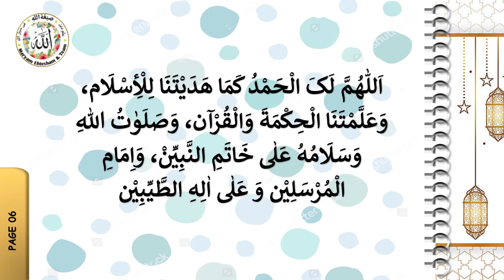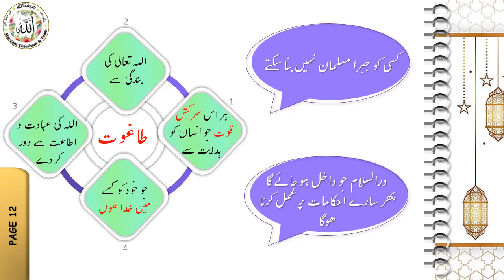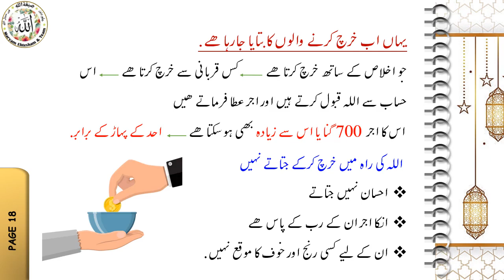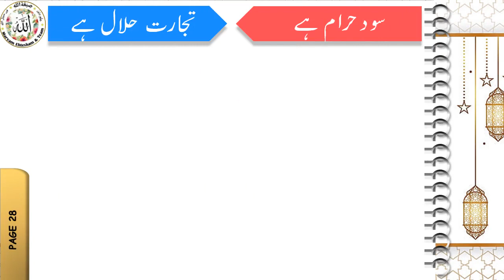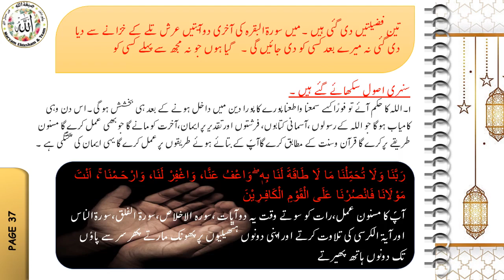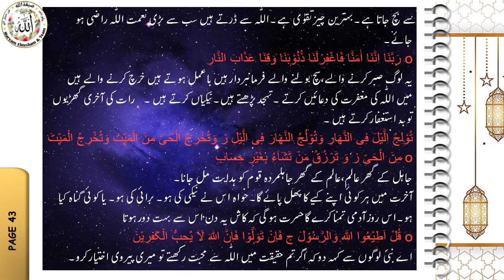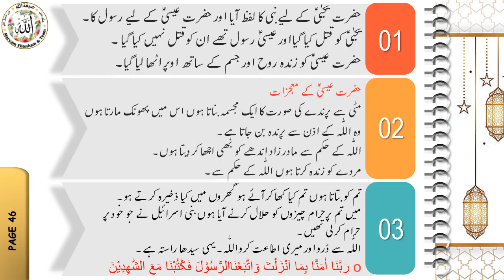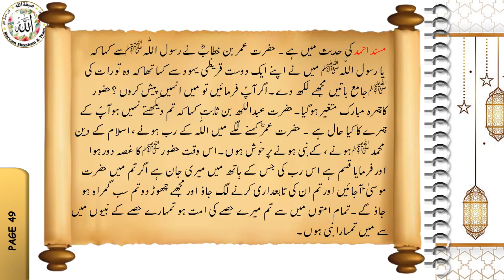Para 3 | Dorah e Qur'an 2022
Speaker: Ustaza Maryam Ehtesham